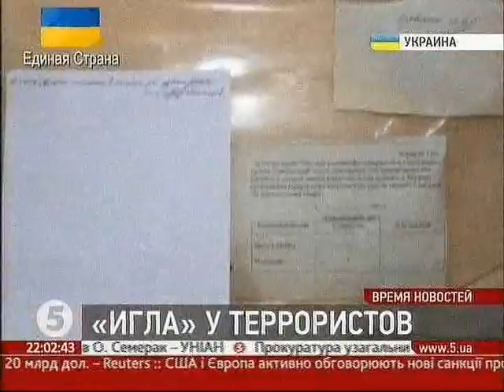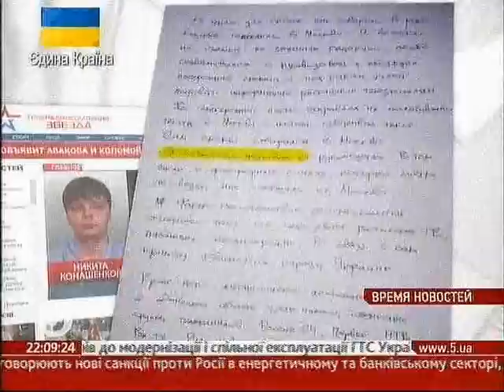Война на востоке Украины. Русское оружие и русская ложь.